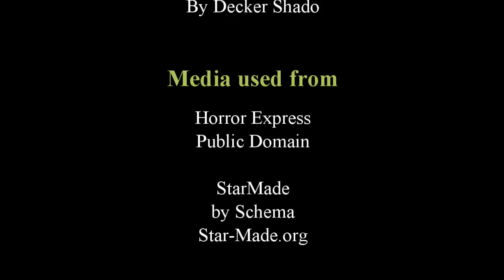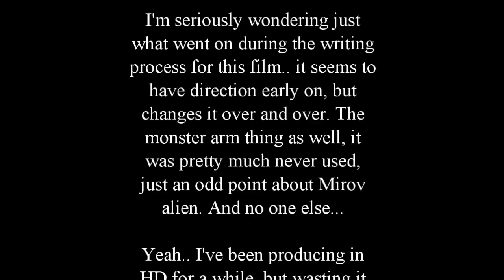Horror Express Review by Decker Shado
A classic from 1972, Horror Express paired Christopher Lee and Peter Cushing on the trans-siberian railway with a frozen killer. Or a fossil, can't quite tell with the presentation.. but it's evil! Or extra-terrestrial. Wait, what?